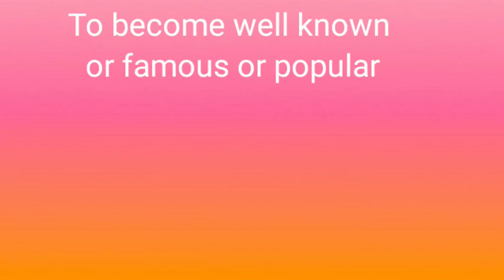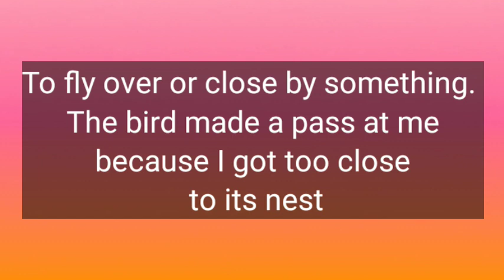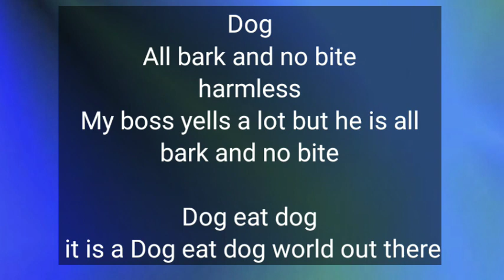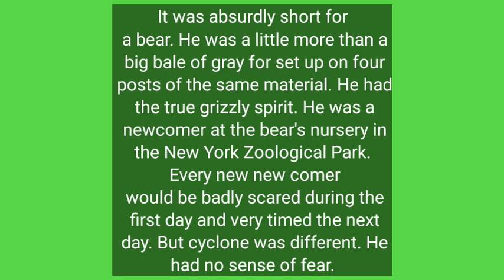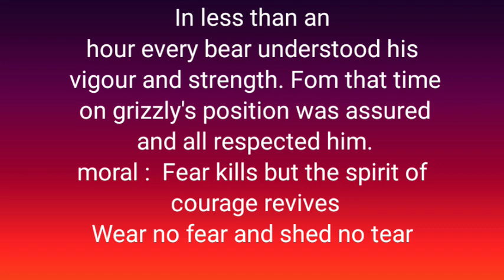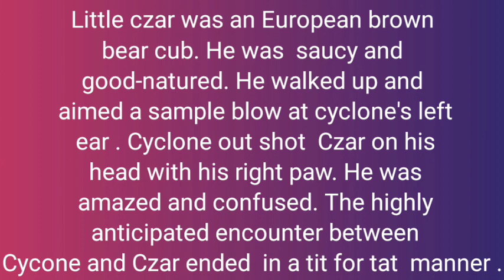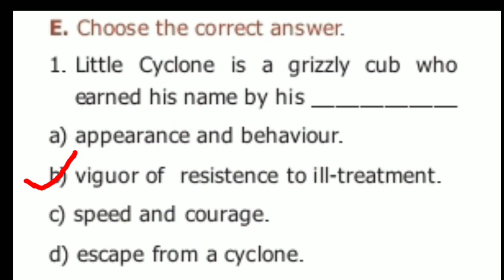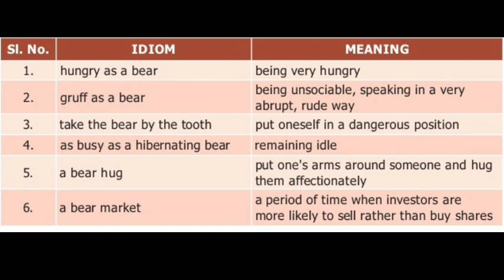Little cyclone, the story of grizzly bear. Book back exercise class 9, unit 5, supplementary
Brinda GHS melpattampakkam  Little cyclone, the story of grizzly bear. Book back exercise class 9, unit 5, supplementary